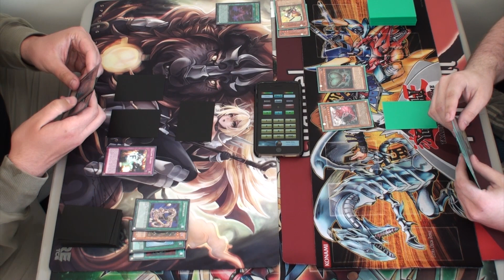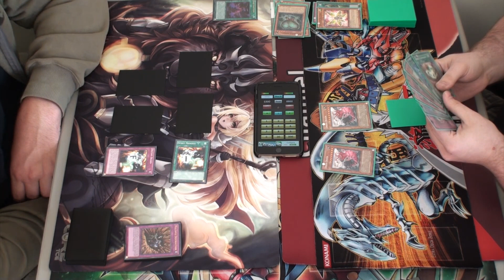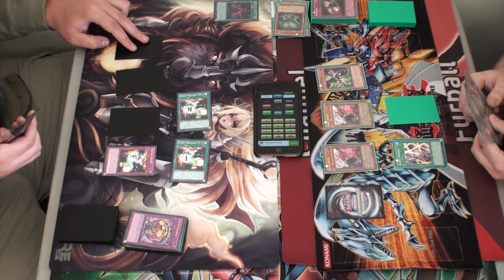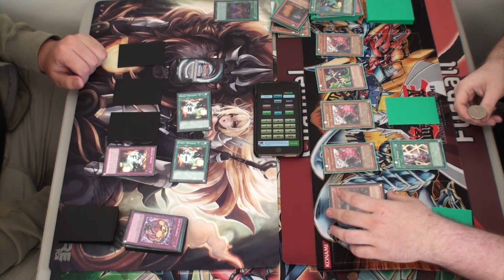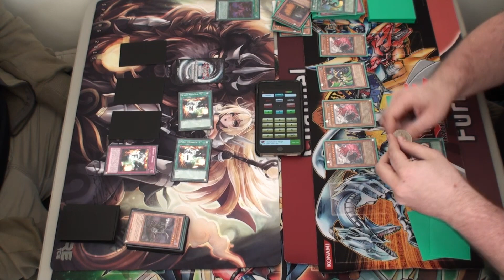Yugioh Generation 1 Tournament: Round 2 - Weevil (Insects) vs Bakura (Destiny Board)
Gen 1 yugioh Tournament Round 2!! Enjoy!!!  Facebook